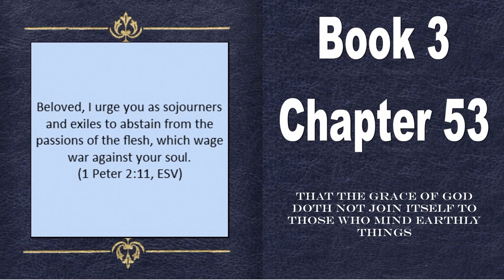The Imitation of Christ (Thomas à Kempis) Book 3 Chapter 53 "That the grace of God doth not join..."